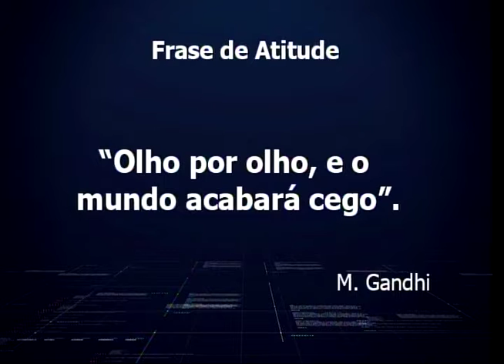Atitude TCE Entrevista 22 - Valtuir Pereira Nunes